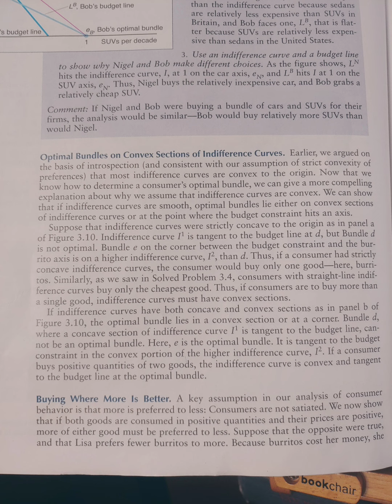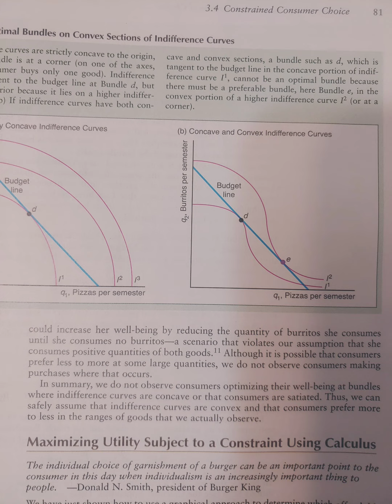Buying where more is better